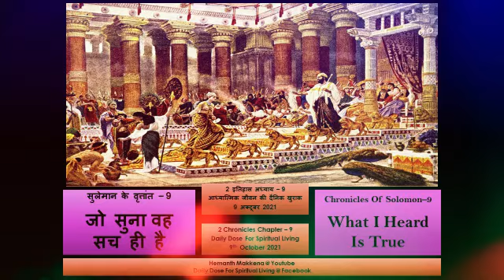Daily Dose For Spiritual Living - 9th October 2021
सुलेमान के वृत्तांत – 9 - जो सुना वह सच ही है - 2 इतिहास अध्याय – 9
Chronicles Of Solomon–9 - What I Heard Is True - 2 Chronicles Chapter – 9